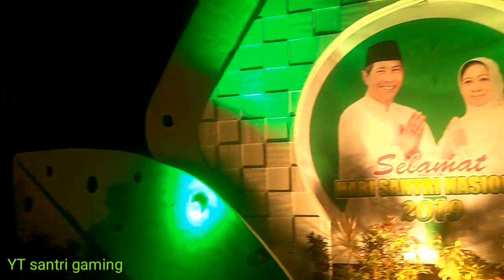LOMBA NADHOM ALFIYAH IBNU MALIK PONPES NURUL HASAN HSN 2019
Kabupaten Tasikmalaya
1.1 Pondok Pesantren PP. Al Hasan, Tasikmalaya
1.2 Pondok Pesantren PP. Al Hikmah, Tasikmalaya
1.3 Pondok Pesantren PP. Al Ma'munul Hamidiyah, Tasikmalaya
1.4 Pondok Pesantren PP. Al Muhtadin, Tasikmalaya
1.5 Pondok Pesantren PP. Bahrul Huda Pamayang sari, Tasikmalaya
1.6 Pondok Pesantren PP. Miftahussalam, Tasikmalaya
1.7 Pondok Pesantren PP. Muara, Tasikmalaya
1.8 Pondok Pesantren PP. Nursyamsiah Jarnahziyyah, Tasikmalaya
1.9 Pondok Pesantren PP. Nurul Huda, Tasikmalaya
1.10 Pondok Pesantren PP. Nurul Huda, Tasikmalaya
1.11 Pondok Pesantren PP. Nurul Munawar, Tasikmalaya
1.12 Pondok Pesantren PP. Srya Kembar, Tasikmalaya
1.13 Pondok Pesantren PP. Al Ikhlas, Tasikmalaya
1.14 Pondok Pesantren PP. Al Ikhlash, Tasikmalaya
1.15 Pondok Pesantren PP. Al Istiqomah, Tasikmalaya
1.16 Pondok Pesantren PP. Al-Hidayah, Tasikmalaya
1.17 Pondok Pesantren PP. Hidatayul Ulum, Tasikmalaya
1.18 Pondok Pesantren PP. Hidayatus Shiffa, Tasikmalaya
1.19 Pondok Pesantren PP. Jamiatul Muslimin, Tasikmalaya
1.20 Pondok Pesantren PP. Miftahul Huda Citapen, Tasikmalaya
1.21 Pondok Pesantren PP. Miftahul Ulum, Tasikmalaya
1.22 Pondok Pesantren PP. Nurul Huda, Tasikmalaya
1.23 Pondok Pesantren PP. Nurul Ihsan, Tasikmalaya
1.24 Pondok Pesantren PP. Sabillissalam, Tasikmalaya
1.25 Pondok Pesantren PP. Thorokul Huda, Tasikmalaya
1.26 Pondok Pesantren PP. Al Hidayah, Tasikmalaya
1.27 Pondok Pesantren PP. Al Ihlas, Tasikmalaya
1.28 Pondok Pesantren PP. Al Ihsan, Tasikmalaya
1.29 Pondok Pesantren PP. Al Mubarokah, Tasikmalaya
1.30 Pondok Pesantren PP. Al-Hidayah, Tasikmalaya
1.31 Pondok Pesantren PP. Al-Munawwarah, Tasikmalaya
1.32 Pondok Pesantren PP. As Syifa, Tasikmalaya
1.33 Pondok Pesantren PP. Bahrul Huda, Tasikmalaya
1.34 Pondok Pesantren PP. Darussalam, Tasikmalaya
1.35 Pondok Pesantren PP. Khaerul Ulum, Tasikmalaya
1.36 Pondok Pesantren PP. Mathla'ul ulum, Tasikmalaya
1.37 Pondok Pesantren PP. Miftahul Falah, Tasikmalaya
1.38 Pondok Pesantren PP. Miftahul Huda 92, Tasikmalaya
1.39 Pondok Pesantren PP. Miftahul Huda VI, Tasikmalaya
1.40 Pondok Pesantren PP. Nurul Huda, Tasikmalaya
1.41 Pondok Pesantren PP. Nurul Huda, Tasikmalaya
1.42 Pondok Pesantren PP. Nurul Ihsan, Tasikmalaya
1.43 Pondok Pesantren PP. Riadul Huda II, Tasikmalaya
1.44 Pondok Pesantren PP. Riadul Mutaalim, Tasikmalaya
1.45 Pondok Pesantren PP. Sinar Sari, Tasikmalaya
1.46 Pondok Pesantren PP. Tajul Falah, Tasikmalaya
1.47 Pondok Pesantren PP. Uswatun Hasanah, Tasikmalaya
1.48 Pondok Pesantren PP. Al Falah, Tasikmalaya
1.49 Pondok Pesantren PP. Al Hasanah, Tasikmalaya
1.50 Pondok Pesantren PP. Al Hidayah, Tasikmalaya
1.51 Pondok Pesantren PP. Miftahul Mubarok, Tasikmalaya
1.52 Pondok Pesantren PP. Miftahul ulum, Tasikmalaya
1.53 Pondok Pesantren PP. Nurul Falah, Tasikmalaya
1.54 Pondok Pesantren PP. Nurul Ihsan, Tasikmalaya
1.55 Pondok Pesantren PP. Sirojulqorial Ubtadi, Tasikmalaya
1.56 Pondok Pesantren PP. Waladul Falah, Tasikmalaya
1.57 Pondok Pesantren PP. Zainul Fata, Tasikmalaya
1.58 Pondok Pesantren PP. Al Hidayah, Tasikmalaya
1.59 Pondok Pesantren PP. Al Hidayah, Tasikmalaya
1.60 Pondok Pesantren PP. Al-Khoeriyah, Tasikmalaya
1.61 Pondok Pesantren PP. Athoriyyah, Tasikmalaya
1.62 Pondok Pesantren PP. Atta Awun, Tasikmalaya
1.63 Pondok Pesantren PP. Hidayatussalam, Tasikmalaya
1.64 Pondok Pesantren PP. Hikmatul Hidayah, Tasikmalaya
1.65 Pondok Pesantren PP. Khoerul Munawar, Tasikmalaya
1.66 Pondok Pesantren PP. Manbatul Ulum, Tasikmalaya
1.67 Pondok Pesantren PP. Miftahul Hidayah, Tasikmalaya
1.68 Pondok Pesantren PP. Miftahul Jannah, Tasikmalaya
1.69 Pondok Pesantren PP. Misbahul Huda, Tasikmalaya
1.70 Pondok Pesantren PP. Nurul Hidayah, Tasikmalaya
1.71 Pondok Pesantren PP. Nurul Hikmah, Tasikmalaya
1.72 Pondok Pesantren PP. Nurul Hikmah, Tasikmalaya
1.73 Pondok Pesantren PP. Nurul Huda, Tasikmalaya
1.74 Pondok Pesantren PP. Nurul Ihsan, Tasikmalaya
1.75 Pondok Pesantren PP. Raodlotuttarbiyyah, Tasikmalaya
1.76 Pondok Pesantren PP. Riadul Hikmah, Tasikma